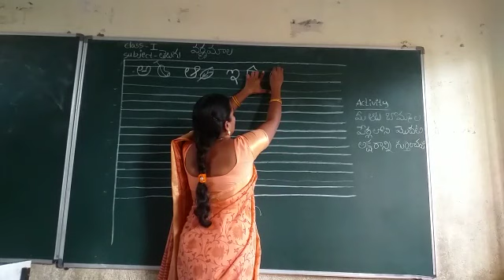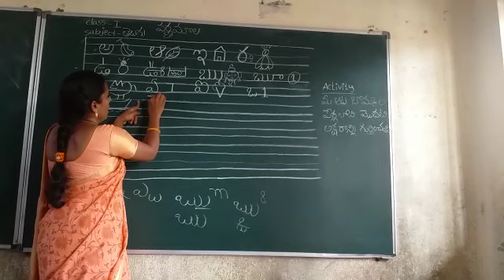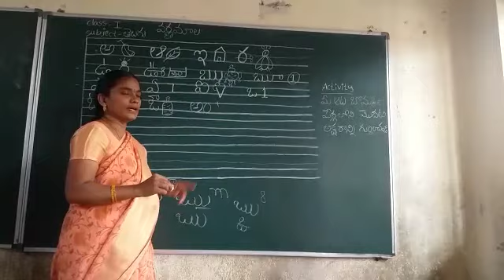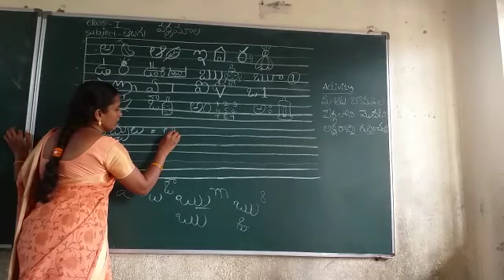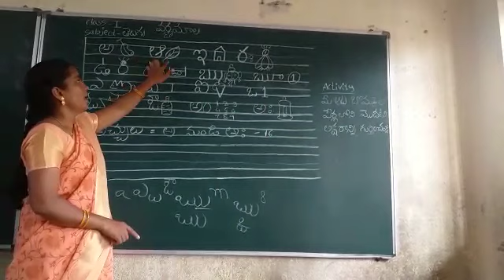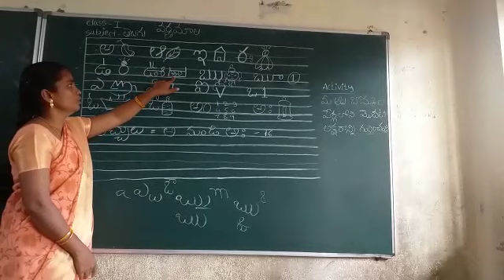Class 1 Telugu Varnamala achulu